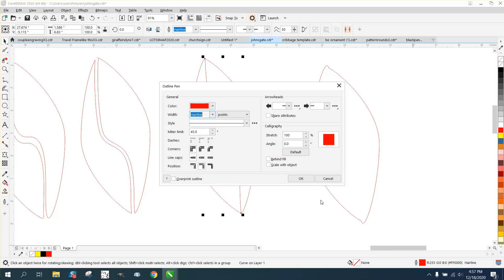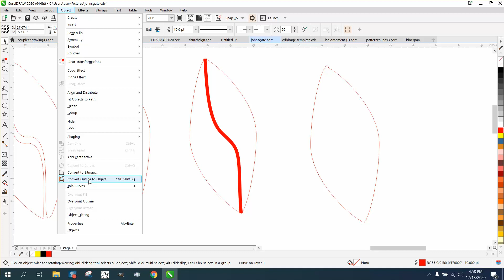Corel Draw Tips & Tricks Clone tool or NOT